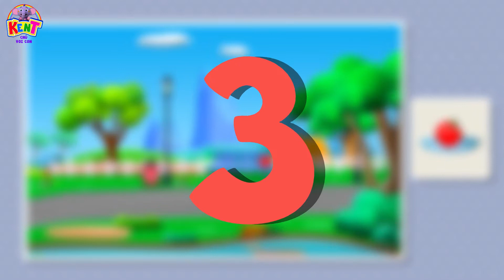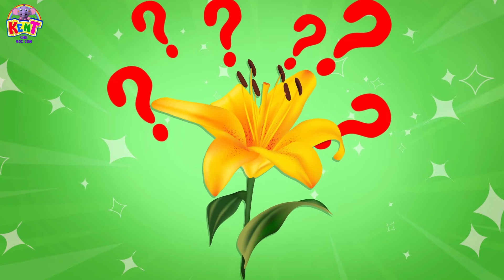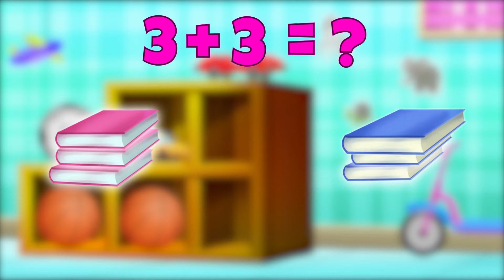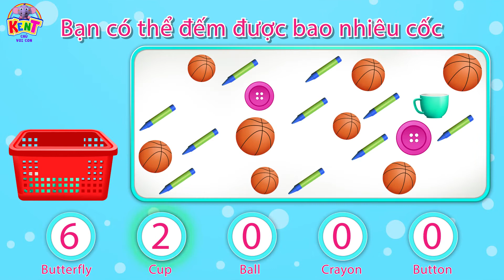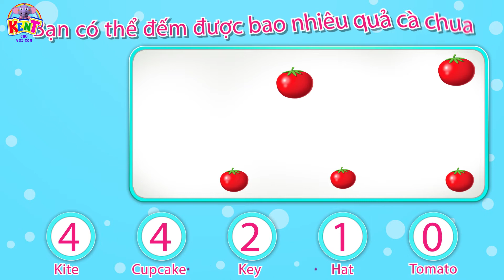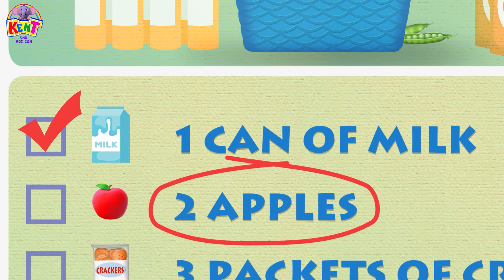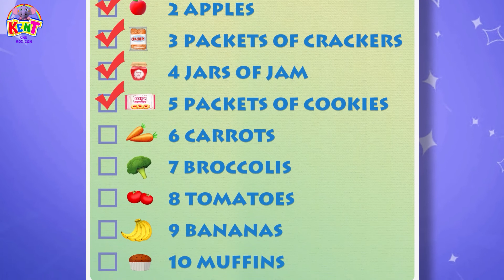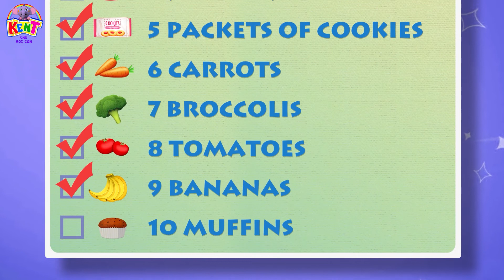Học màu sắc với bánh | Video Giáo Dục Cho Trẻ Em | Kent The Elephant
Xin chào các em!
Hôm nay là sinh nhật của Mumu!
Giúp Kent, Tim và Luke lên kế hoạch tổ chức tiệc sinh nhật bất ngờ cho anh ấy và học màu sắc trên đường đi với Cake!
Hãy cho chúng tôi biết chúng tôi đã học được bao nhiêu màu trong video này ở phần bình luận bên dưới!

00:00 - Introduction
00:06 - Learn Colors With Cake - HọC Màu SắC VớI Bánh
01:53 - Match The Food With Shapes - Ghép thức ăn với hình dạng
04:35 - Let's Make Pizza - Hãy làm bánh pizza
07:20 - The Ice Cream Song (3D)
08:50 - What Fits Together - Những gì phù hợp với nhau
11:25 - Sharing A Cake - Chia sẻ một chiếc bánh
12:52 - Find The Objects - Tìm các đối tượng
15:44 - Fruits Song (3D)
18:17 - Learn Different Kinds Of Flowers - Tìm hiểu các loại hoa khác nhau
21:21 - Learn Addition And Clean Your Room With Kent - Tìm hiểu thêm và dọn dẹp phòng của bạn với Kent
24:28 - Build A Soccerfield - Xây dựng một sân bóng đá
26:28 - Five Little Buses (3D)
28:37 - How Many Can You Count - Bạn có thể đếm được bao nhiêu
35:00 - All We Find On Playground - Tất cả những gì chúng tôi tìm thấy trên một sân chơi
37:21 - Kent And His Things From School Bag - Kent và những thứ của cậu ấy từ chiếc cặp đi học
40:04 - The Bingo Song (3D)
42:10 - Kent Shopping List - Danh Sách Mua SắM CủA Kent
46:52 - Vehicle Jigsaw Puzzle - Trò Chơi Ghép Hình Xe

Kent Channel The Baby Elephant có các video hoạt hình gồm các bài hát thiếu nhi và nhạc thiếu nhi được yêu thích nhất. Kent the Baby Elephant đưa trẻ em vào những cuộc phiêu lưu thú vị với anh ấy và dạy chúng về hình dạng, trái cây và hơn thế nữa.

Hãy cùng anh ấy tham gia vào cuộc hành trình thú vị và độc đáo này để dạy con bạn những bản nhạc thiếu nhi hay nhất và một loạt các bài hát thiếu nhi!